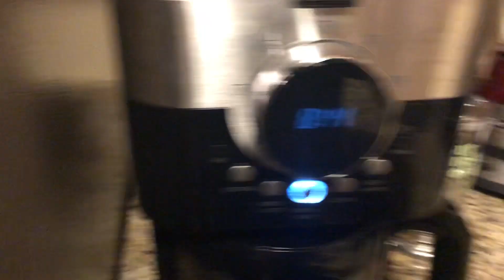NURSING SCHOOL VLOG | What I Eat in a Day, Nursing School Update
What I eat in a day as a nursing student, and an update on how school is going! I'm almost halfway done!

Hi guys! My name is Amanda and I am currently in an Accelerated Nursing Program that is 12 months long! I thought I would document my journey here on youtube to hopefully help some people in the future.